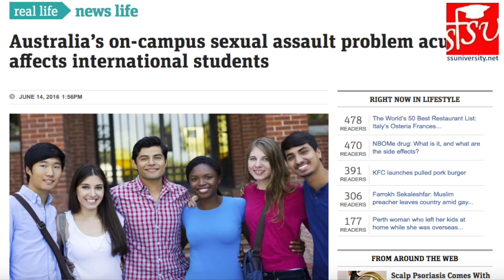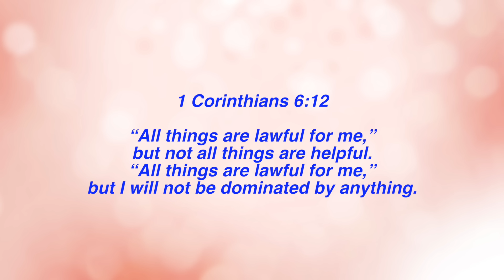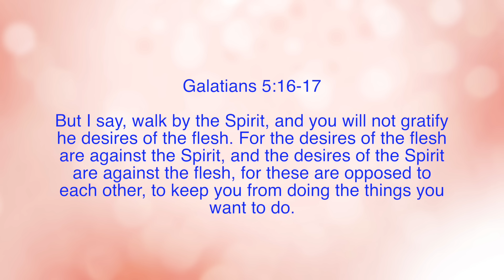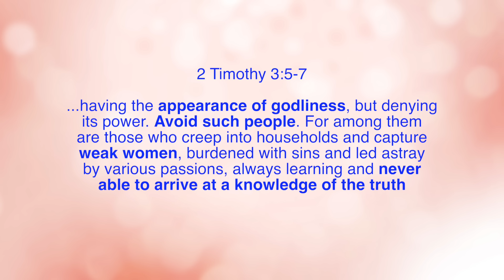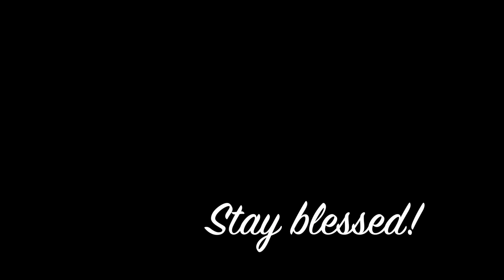Sisters' Corner, E59 International Student Edition #5, "Bad Company Corrupts"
A recent article stated that female international students are the main target of sexual assaults in Australian universities. Reasons: Language and cultural barriers as well as honor values prevent these students from reporting the cases, thus making them the weakest links before their offenders. The article didn’t mention the circumstances under which these assaults take place but from experience, bad company oftentimes leads to these sad incidents. As female international students, we need to be careful who we associate with in the new country, whether it be classmates/roommates or even church members. We can easily be led astray or become prey if we’re not grounded in the Lord and sober.

Music Info:
“Always Sisters” - Cece WInans
"Running against the wind" movie soundtrack
“Dans Ton Sanctuaire” - GAEL